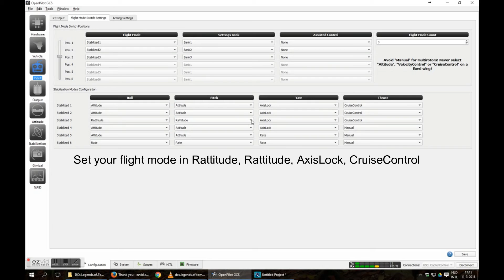Setting up the cc3d for Flips and Rolls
cc3d flight controller settings for flip/roll your quadcopter